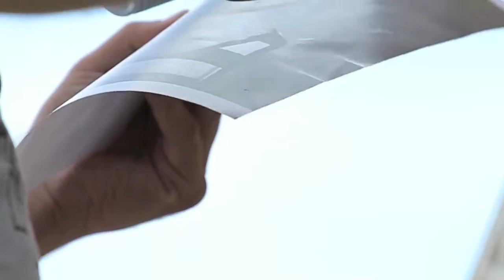Sasha KORBAN | Sky Art Foundation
Street artist Sasha Korban
Today he is living and working in Kiev and the touching images he paints can be spotted on walls all around the city, in collaboration with the Sky Art Foundation.